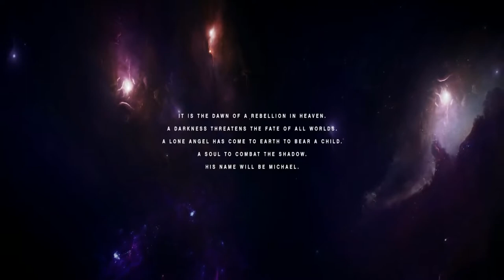Om ~ Gethsemane {Shadows Edition}